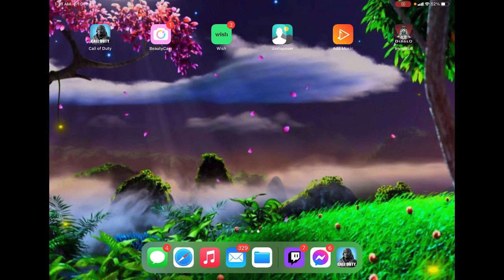call of duty mobile gameplay PLAYING W/ A FRIEND!